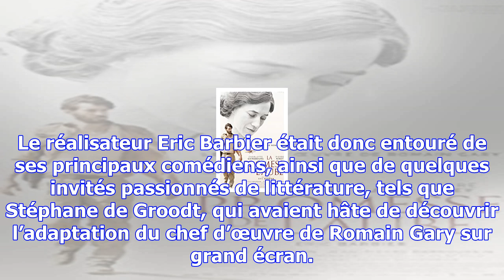Les célébrités à l’avant-première de la promesse de l’aube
A l’occasion de la première du film d’Eric Barbier «La promesse de l’Aube», de nombreuses stars ont ...